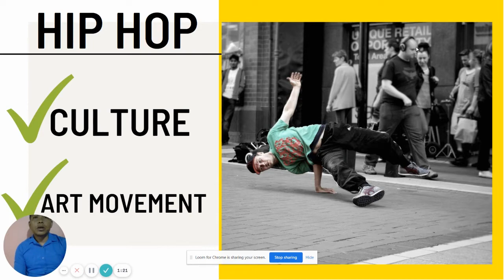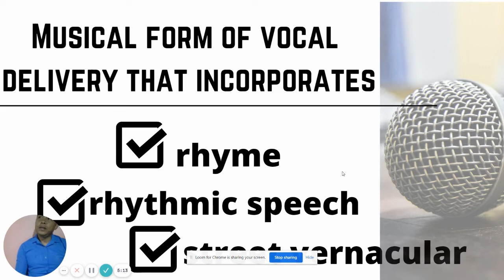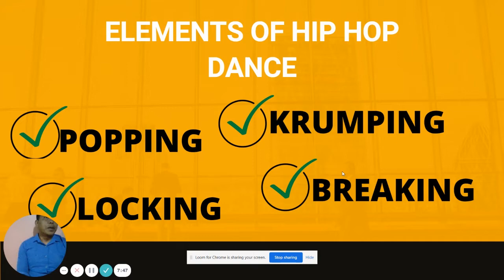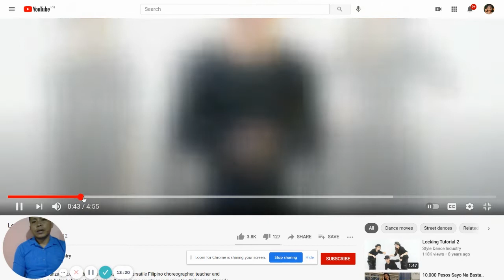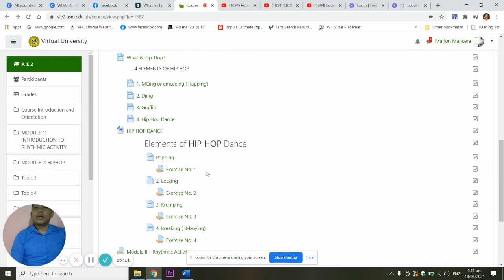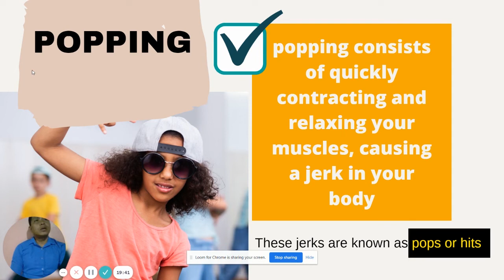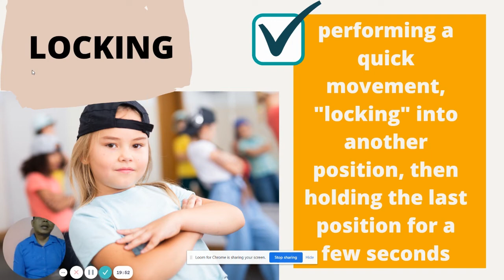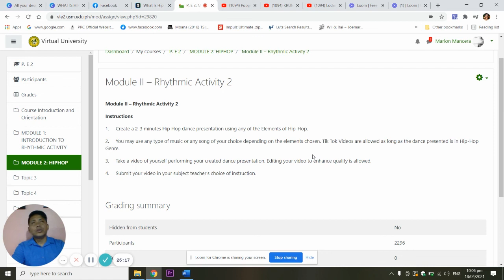Module 2 Video Lecture - Hip-Hop